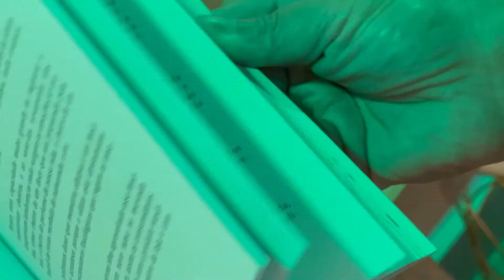Como fazer um Difusor de Varetas!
Olá Galera,
No vídeo de hoje vamos ensinar a fazer um difusor de varetas clássico, para quem quer aromatizar a casa ou até mesmo como uma fonte de renda.

O mais legal é que você pode preparar com sua fragrância preferida, aqui no Império das essências temos mais de 500 essências disponíveis para você escolher.

Corre assistir o vídeo que foi produzido com muito carinho para você!!! Ah, vamos deixar aqui os links dos kits, sendo que um deles já inclui também o livro Aromatizadores de Ambientes que tem várias receitas de incensos...

E não esqueça de colocar aqui nos comentários a sua experiência de como foi fazer o seu primeiro incenso artesanal.

FAÇA O DOWNLOAD DA RECEITA PARA VOCÊ IMPRIMIR E TER SEMPRE A MÃO:

VISITE NOSSAS LOJAS:

✓ São Paulo →

📍Avenida Jabaquara, 399 - Praça da Árvore - São Paulo - SP

✓ Santo André →

📍Rua Dr. Albuquerque Lins, 104 - Centro - Santo André - SP

📍Av. Padre Manuel da Nóbrega, 281 - Jardim - Santo André - SP

GOSTOU? então fica ligado nessas dicas e conteúdo  que trouxemos pra vocês. Se você gosta de nossas
dicas e se te ajudamos de alguma forma, curta e compartilhe com mais pessoas nossos vídeos.

Deixe sua dúvida nos comentário que responderemos pra você.
Lembrando que todos os materiais apresentados no vídeo você encontra no nosso site